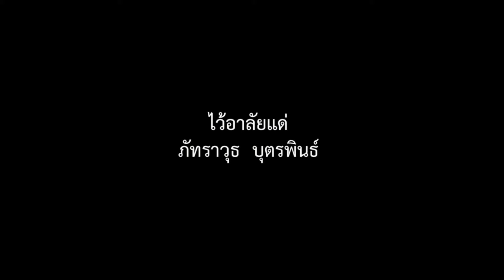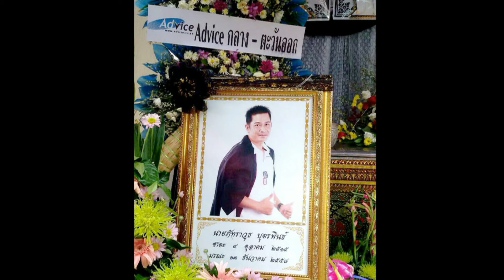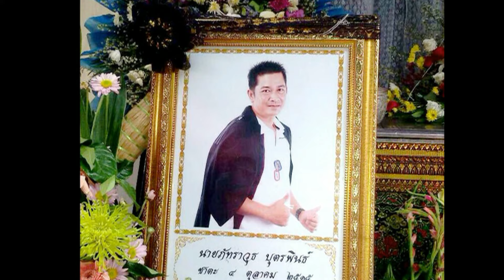โฮป อะคาเดมี อุดรธานี ไว้อาลัย ภัทราวุธ บุตรพินธ์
ขอแสดงความเสียใจร่วมกับครอบครัว "บุตรพินธ์" จากการจากไปของคุณภัทราวุธ (เบ้) ลูกชายสุดรักของคุณแม่หมิว-คุณพ่อจุมพร บุตรพินธ์